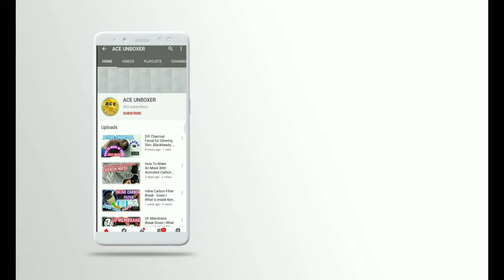What's inside in a KN95 mask | ace unboxer | 5 layer mask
But you can buy my suggested mask . I hope you will like it.

kn95 mask

KN95 mask unboxing video:-